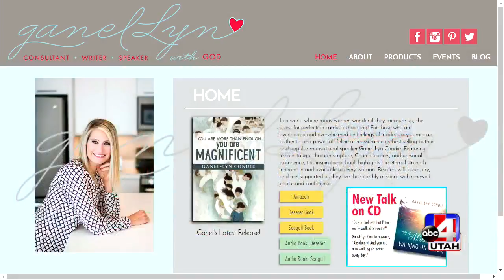Owning your 40s